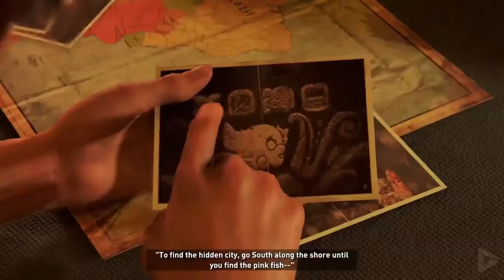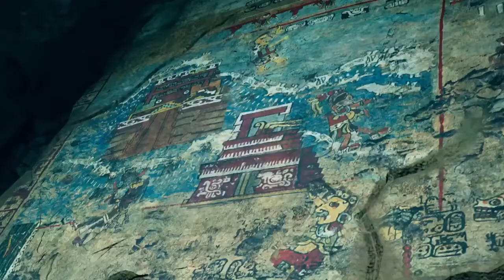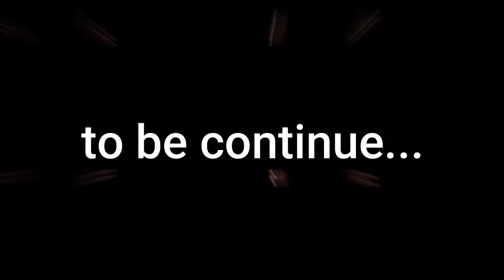TOMB RAIDER: SHADOW OF THE TOMB RAIDER LARA CORFT CUTSCENES PART 1 FREE GAMES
TOMB RAIDER: SHADOW OF THE TOMB RAIDER LARA CORFT CUTSCENES PART 1